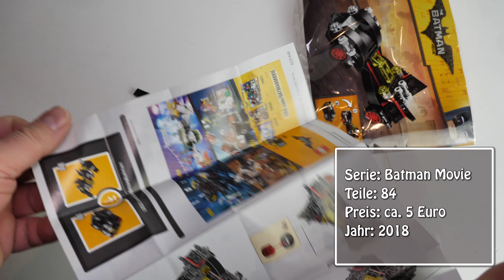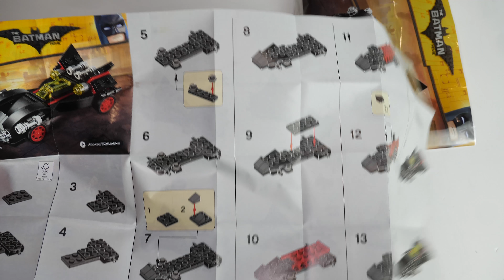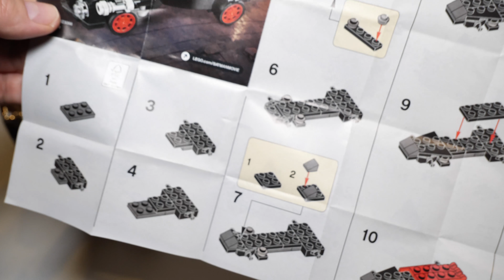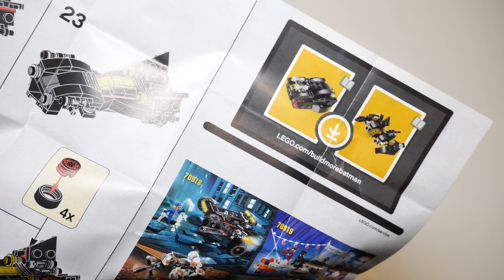LEGO Mini Ultimate Batmobil (Batman Movie Polybag 30526): Review deutsch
Ein gar wundersames LEGO Set bzw. Polybag (30526): Die kleine Version des Ultimate Batmobils, die nicht nur in drei verschiedene Fahrzeuge umgebaut werden kann, sondern auch zu einem großen wird... wenn man es denn weiß. Großartige Idee als Imitation des großen Originals, aber auch großartig versteckt. Leider ist das Polybag bisher noch nicht hier in Europa erschienen.